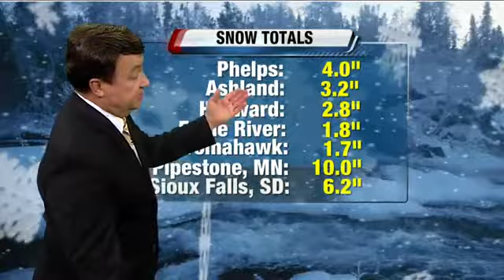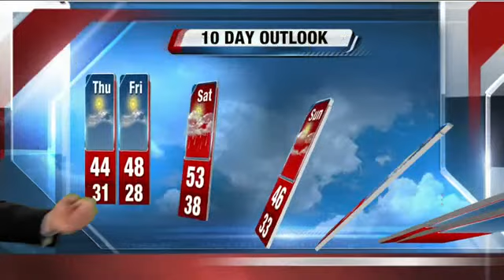John Malan's 6P Storm Team 4Cast